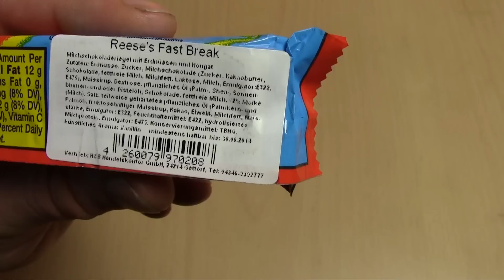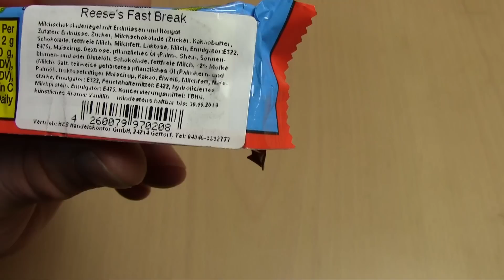USA Schokoriegel Reese´s Fast Break (The Hershey Company)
In diesem Video teste ich einen Schokoladenriegel aus den USA. Der Schokoriegel heisst Reese´s Fast Break und ist von The Hershey Company... gucken was das für ein Riegel ist ^^ Viel Spaß!!!